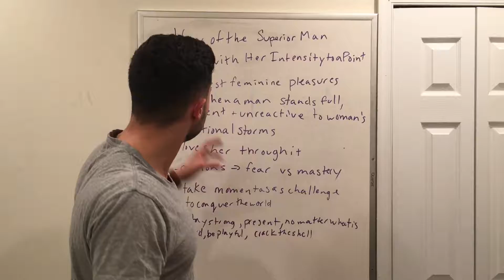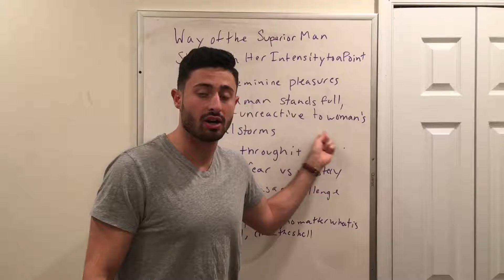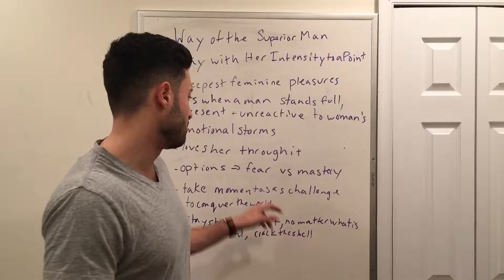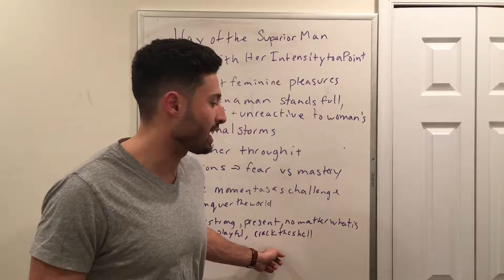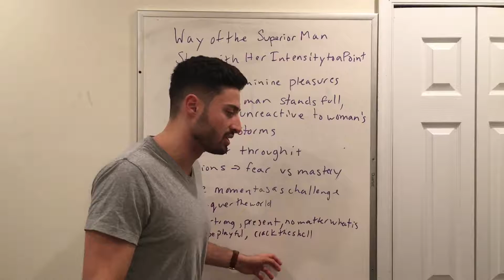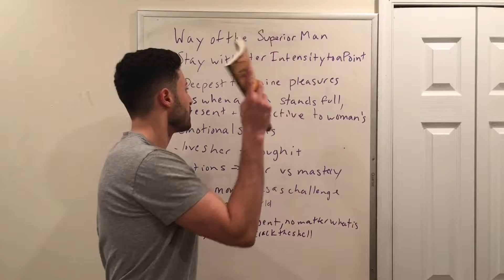Stay Strong and Don't Give To Problems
This is a summary of Chapter 22 of The Way of the Superior Man by David Deida